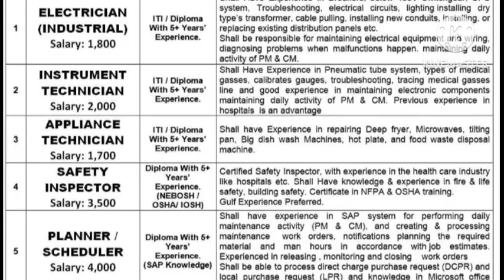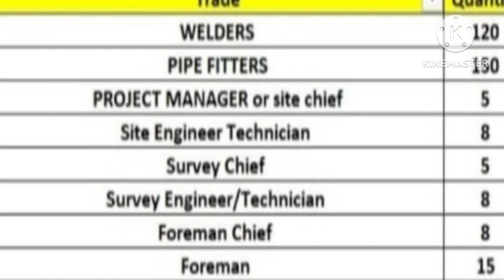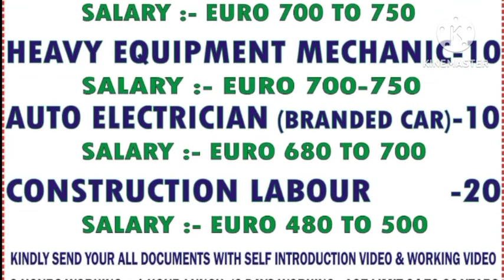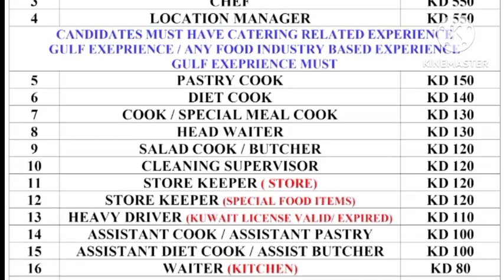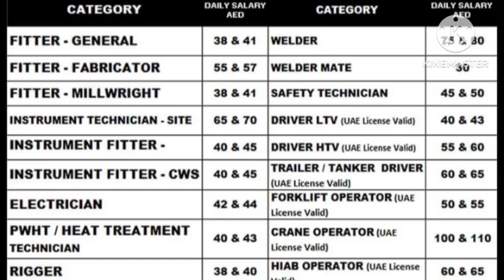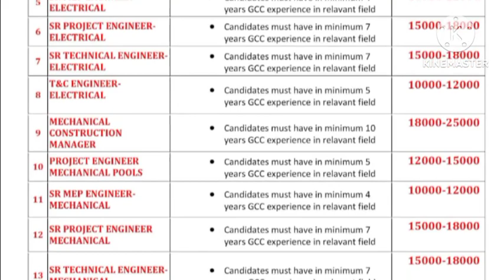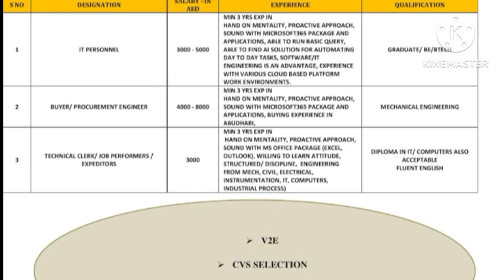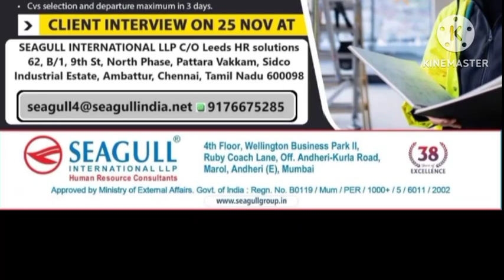jobs in abroad,SERBIA,TURKEY,gulf wanted,gulf interview,free visa requirements,assignment in abroad